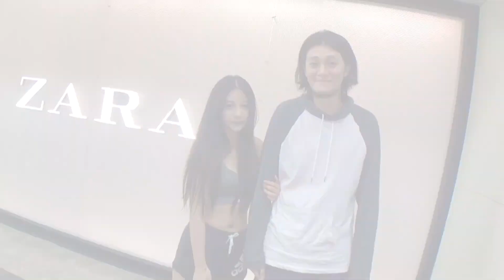98黑男邱比特：讓素顏美女笑死的配對